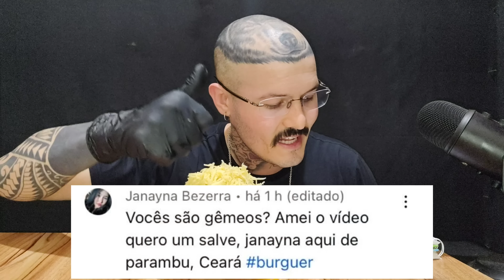#288 ASMR | COMENDO MACARRÃO COM MOLHO DE TOMATE CASEIRO, BACON E QUEIJO | MUKBANG BRASIL.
Salve galera blz, quer salve ? Deixa nos comentários

Kwai : @mateusasmroficial